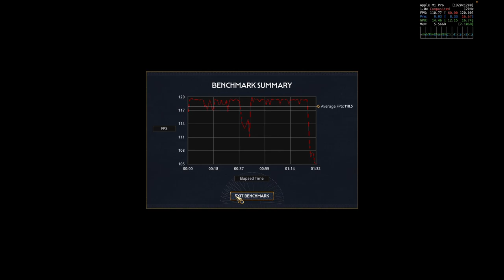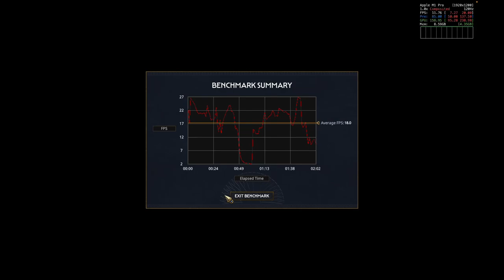TOTAL WAR PHARAOH Quick Benchmark on M1 PRO!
In this video I see how Total War Pharaoh performs natively using different settings to find the best for gaming.